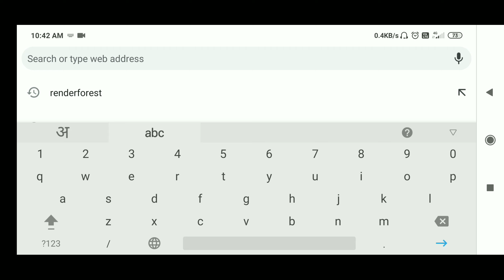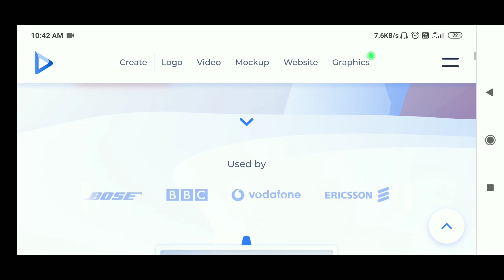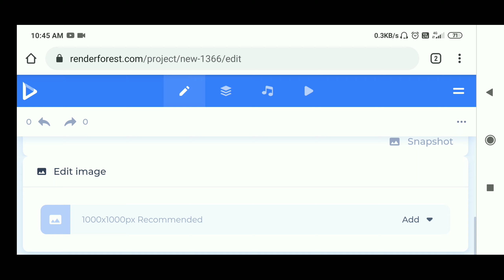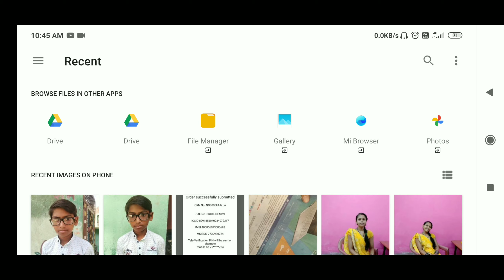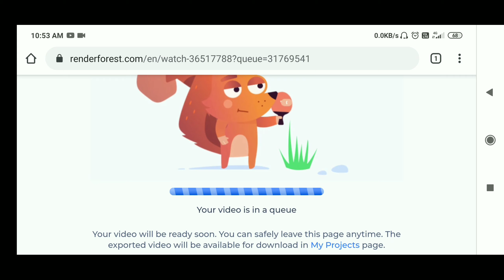online intro kaise banaye | how to make intros for youtube videos | 3d intro kaise banaye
Intro kaise banaye | how to make 3d intro

भाई अगर आपको इस वीडियो से कुछ फायदा हुआ है तो मेरे New चैनल

aaj ki is video me btaya hun ki mobile se intro kaise banaye

Your Quaris -

Online Intro Kaise banaye
Kinmaster se intro Kaise banaye
how to make intro for YouTube videos
intro for gaming channel
intro for YouTube channel
 intro for pubg gaming channel
intro app
intro website
intro animation
intro music
intro app for YouTube
video pe intro Kaise lagana hai
3d intro without text
intro video without text